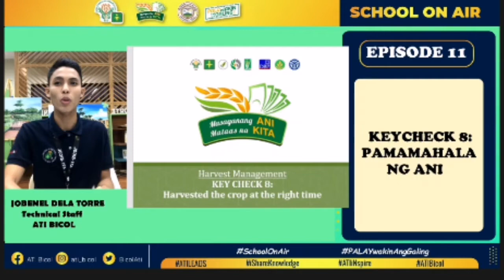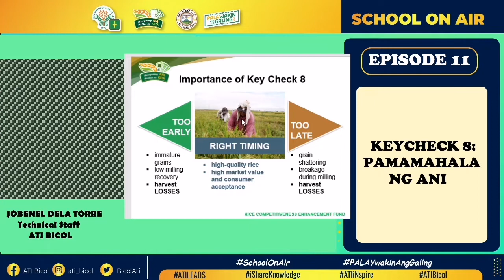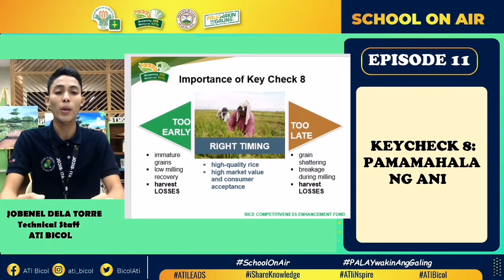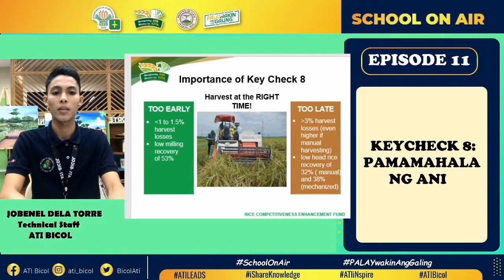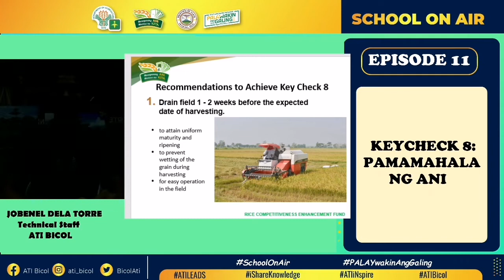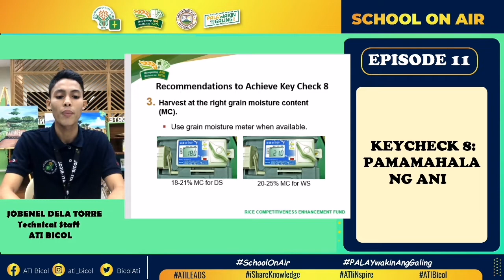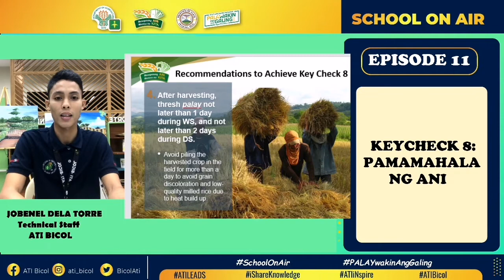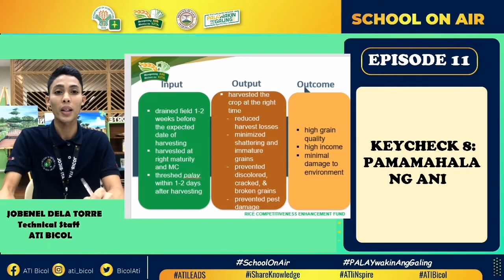Ep 11 School On the Air on Prodn of High Quality Inbred Rice & Seeds and Farm Mechanization (RCEF)